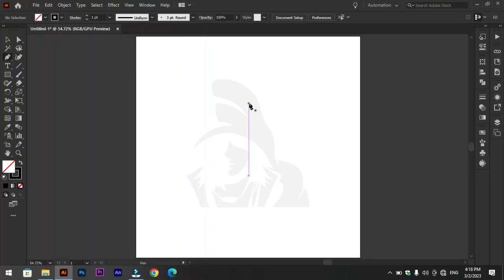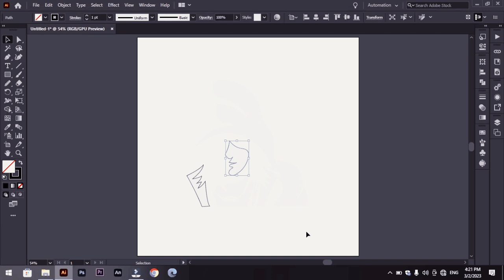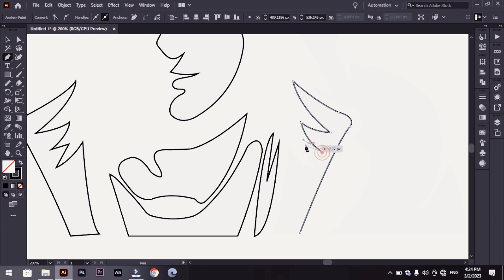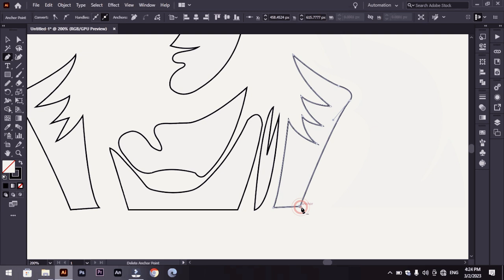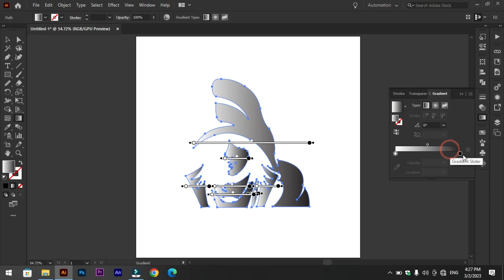How to design a men logo Design in Adobe illustrator | Ahmed graphics Services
In this tutorial, we will show you how to design a professional men's logo using Adobe Illustrator. We will cover the step-by-step process of creating a simple yet effective logo design that is perfect for a men's clothing brand or fashion line. From choosing the right fonts and colors to creating unique shapes and icons, we'll guide you through each stage of the design process. Whether you're a beginner or an experienced designer, this tutorial is perfect for anyone looking to improve their logo design skills. Join us and learn how to create a stunning men's logo design in Adobe Illustrator.

Ahmed Graphics Services :)